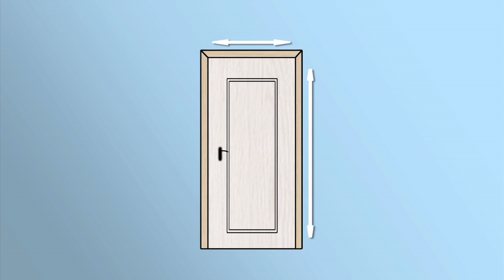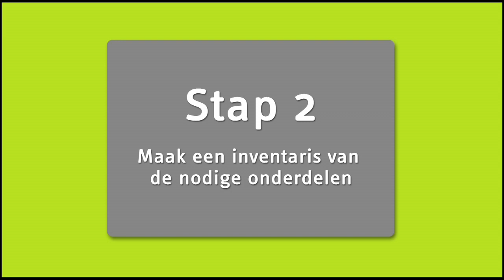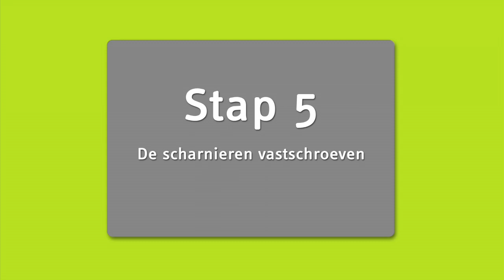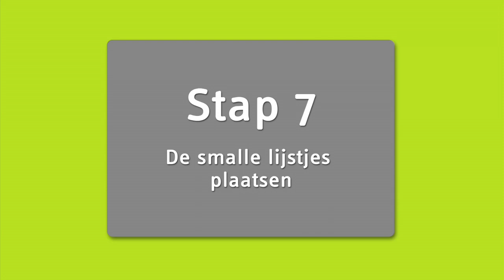Een deurkit plaatsen - stap voor stap uitgelegd - Doe-het-zelf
Om maar meteen met de deur in huis te vallen : in nauwelijks enkele minuten leer je de verschillende stappen om een deurkit te plaatsen, van het benodigde materiaal tot het kiezen van de juiste draairichting en de plaatsing.

MEER TIPS & ADVIES?

ZELF AAN DE SLAG? VOLG EEN WORKSHOP!

ADVIES OP MAAT NODIG? MAAK EEN AFSPRAAK MET ONS!

WE CONNECTEREN GRAAG MET JE!